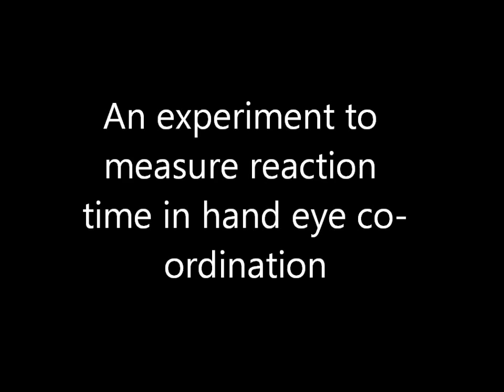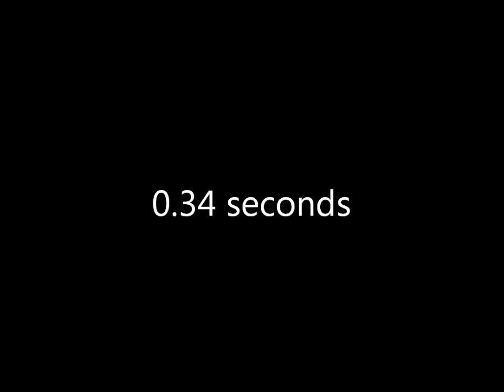(4b) An experiment to measure reaction time in hand eye coordination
Department of Psychology and Counselling, University of Greenwich, UK
Year one student video poster.